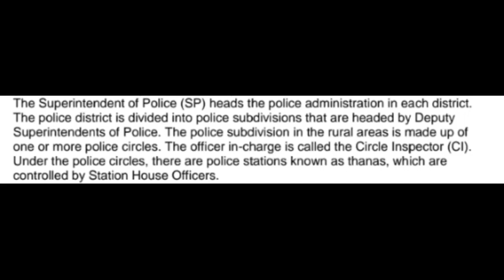LANDMARK SST CLASS 6 == SUPERINTENDENT OF POLICE